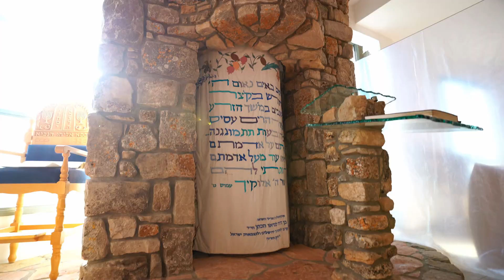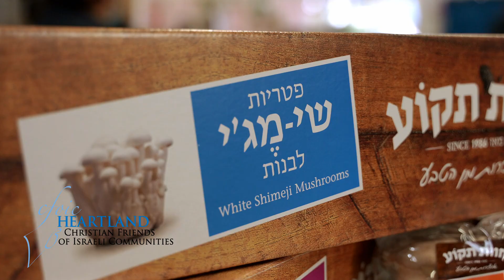Community at a Glance: Tekoa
Tekoa is a warm and vibrant community.  This short film, the fifth in CFOIC Heartland's Community at a Glance series, enables you to experience the beauty and color of Tekoa. If you can't visit in person, this is the next best thing.

Stay up to date with all our new videos by joining our mailing list and following us on social media!

Christian Friends of Israeli Communities was established in 1995 in response to the Oslo Process, which ceded land to the Arabs in the heart of Biblical Israel. For more than twenty years, CFOIC Heartland has stood steadfastly with those Jews who are at greatest risk in Israel -- those whose very homes are threatened with destruction, those who face terrorism on a daily basis, and those whose core values and daily lives are based on Biblical principles.